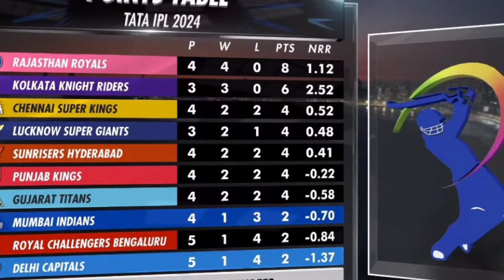ஓடி வந்த HITMAN | அசிங்கப்படுத்த அனுப்பிய PANDYA | கடைசி ஓவரில் நடந்ததை பாருங்க